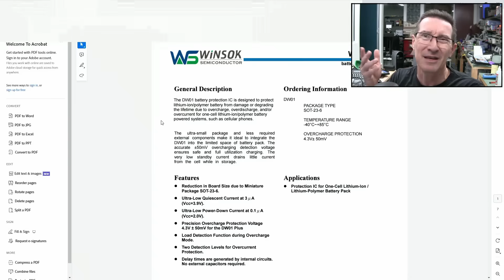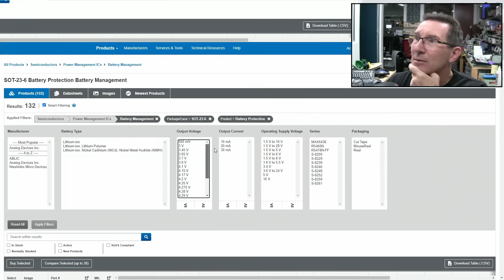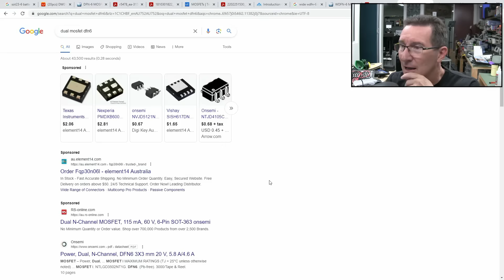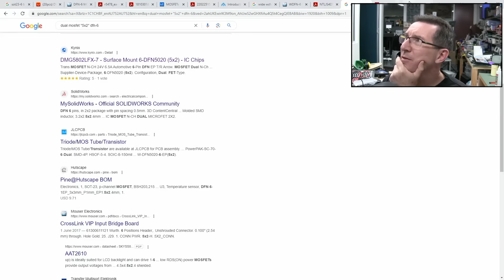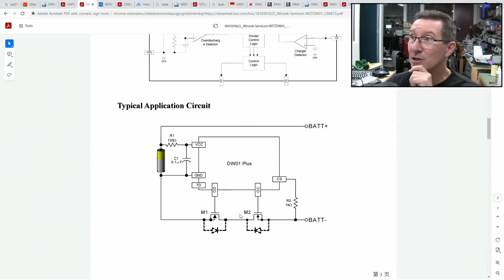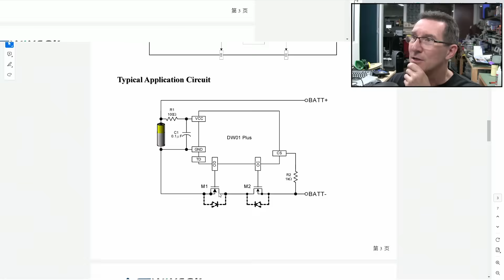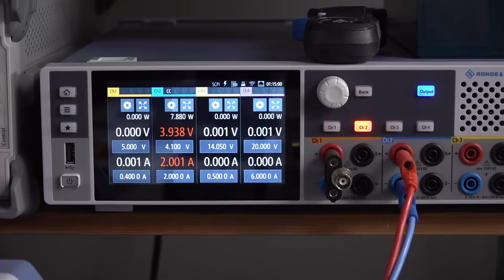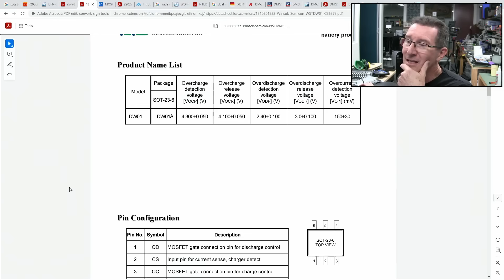Jackery Battery Bank FAIL - Part 2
Part 2 of the failed Jackery Battery Bank.